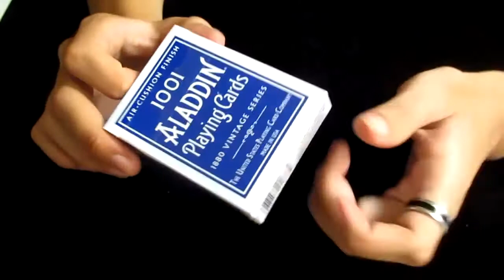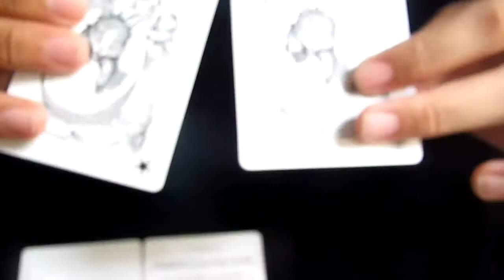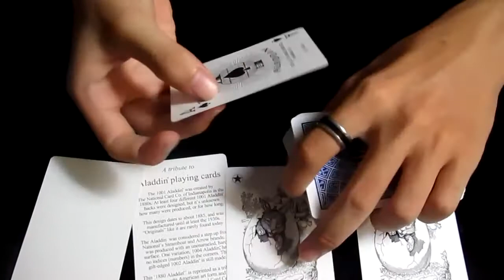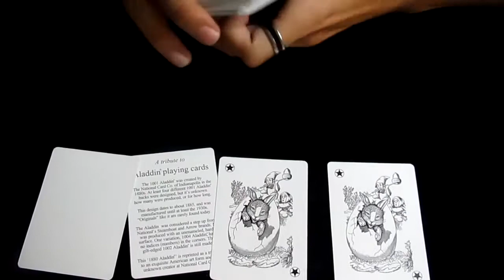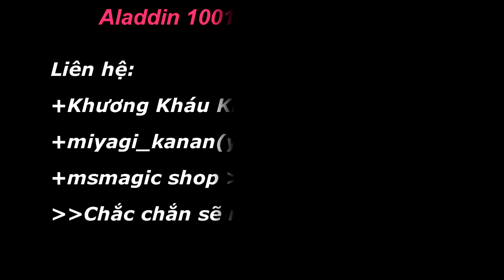[Gosea]-Review Aladdin 1800 Dome Back